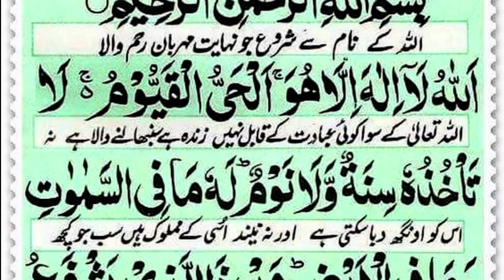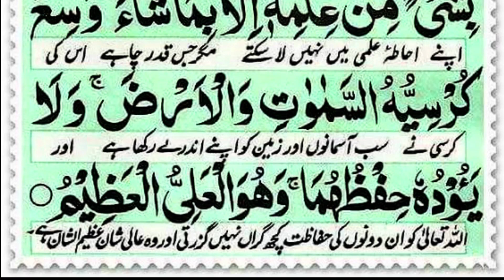Ayatul Kursi Beautiful Recitation with Urdu Translation | سورت آیت الکرسی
Title: Ayatul Kursi Beautiful Recitation with Urdu Translation | آیت الکرسی سورت

Description:
In this video, we present a captivating recitation of Ayatul Kursi with Urdu translation. Ayatul Kursi holds immense significance in Islam and is one of the most powerful verses in the Holy Quran.

Our talented Qari beautifully recites Ayatul Kursi with deep devotion and sincerity, accompanied by an accurate Urdu translation. This powerful combination allows viewers to understand and appreciate the profound meaning of this verse.

With attention to detail, we have created a visually appealing video featuring stunning Islamic imagery that complements the recitation. The Qari's melodious voice and perfect Tajweed add to the emotional impact, creating a peaceful and uplifting atmosphere.

To assist viewers in understanding the verse better, we have incorporated on-screen graphics that highlight key words and phrases. This visual aid enhances the overall experience and helps viewers reflect upon the deeper wisdom contained in Ayatul Kursi.

We invite you to embark on a spiritual journey as you immerse yourself in the beauty and significance of Ayatul Kursi through this recitation and translation.

May this video serve as a source of enlightenment, tranquility, and blessings for all who watch. Thank you for joining us on this spiritual experience!